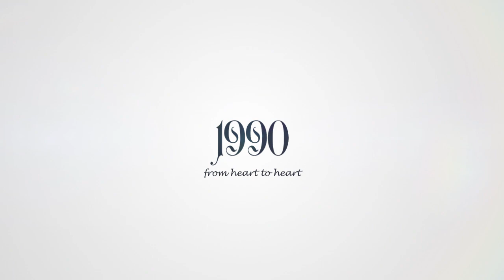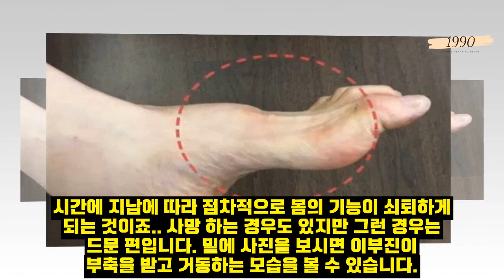이부진 실제 성격!'희귀 유전병'~바람 앞에 등불! 저주 삼성 집안..신이 전부를 다 주지 않는다!